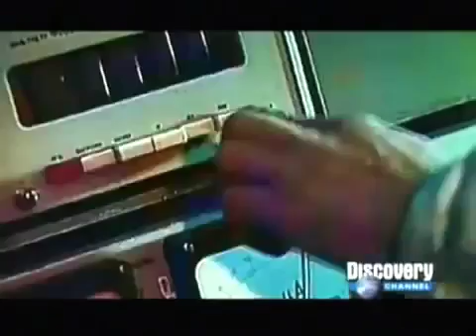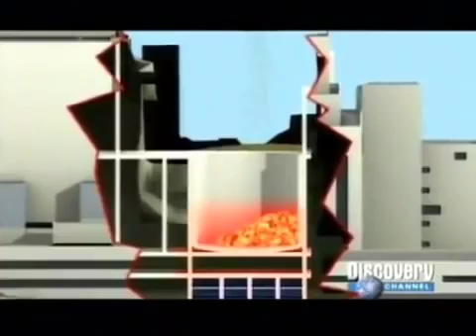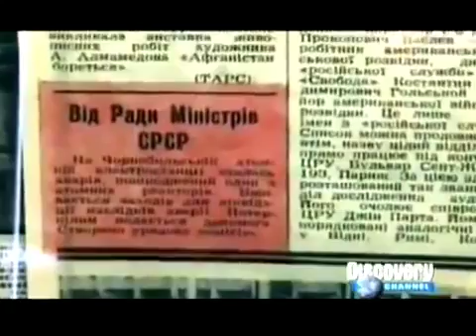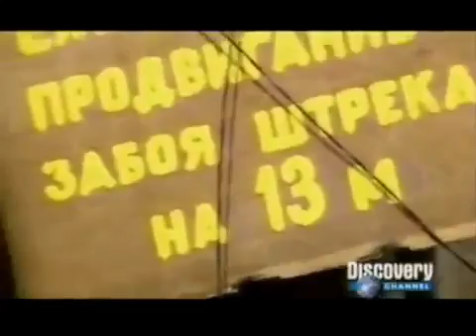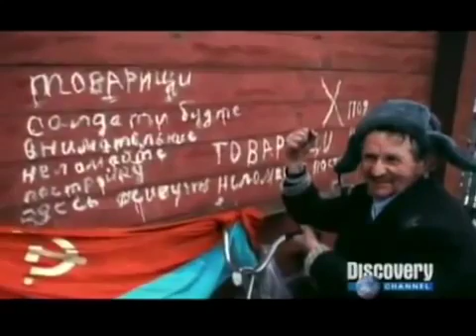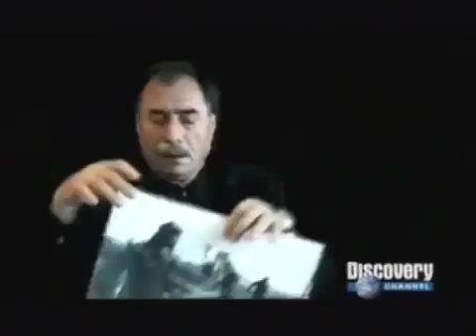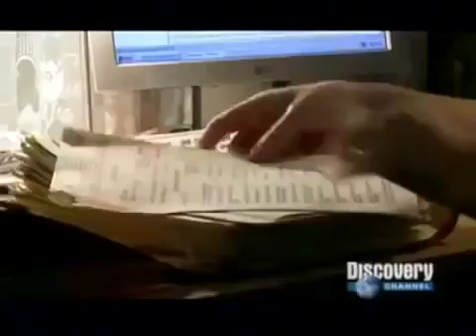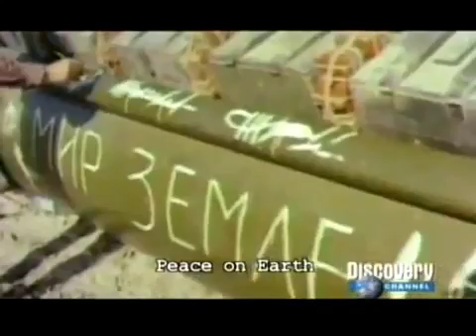CHERNOBYL / El accidente nuclear más grande de la historia.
Les traigo una serie de videos, que narran el accidente nuclear más grande y famosa de la historia del mundo, sucedido en la Central Nuclear de Chernóbil (Ucrania) el 26 de abril de 1986.
Discovery Channel, nos muestra cómo aquel día, durante un Test de Seguridad,  a las 1:26 de la madrugada, se desató la catástrofe en Europa y lo que a lo largo del tiempo es el siniestro que aún da muestras de estragos.
Después del accidente, se inició un proceso masivo de descontaminación, contención y mitigación que desempeñaron aproximadamente 600 000 personas denominadas liquidadores en las zonas circundantes al lugar del accidente y se aisló un área de 30 km de radio alrededor de la central nuclear conocida como Zona de alienación, que sigue aún vigente. Solo una pequeña parte de los liquidadores se vieron expuestos a altos índices de radiactividad. Los trabajos de contención sobre el reactor afectado evitaron una segunda explosión de consecuencias dramáticas que podría haber dejado inhabitable a toda Europa.
Dos personas, empleadas de la planta, murieron como consecuencia directa de la explosión esa misma noche y 31 en los tres meses siguientes. Mil personas recibieron grandes dosis de radiación durante el primer día después del accidente, 200.000 personas recibieron alrededor de 100 mSv, 20.000 cerca de 250 mSv y algunos 500 mSv. En total, 600.000 personas recibieron dosis de radiación por los trabajos de descontaminación posteriores al accidente. 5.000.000 de personas vivieron en áreas contaminadas y 400.000 en áreas gravemente contaminadas, hasta hoy no existen trabajos concluyentes sobre la incidencia real, y no teórica, de este accidente en la mortalidad poblacional.
Tras prolongadas negociaciones con el gobierno ucraniano, la comunidad internacional financió los costes del cierre definitivo de la central, completado en diciembre de 2000. Inmediatamente después del accidente se construyó un "sarcófago", para aislar el interior del exterior, que se ha visto degradado en el tiempo por diversos fenómenos naturales por lo que corre riesgo de desplomarse. Desde 2004 se lleva a cabo la construcción de un nuevo sarcófago para el reactor. El resto de reactores de la central están cerrados.

* RENUNCIA: El material utilizado en este video, es solo con fines iliustrativos e informativo.
No soy dueño de la música, imágenes o clips de video. Este video no tiene la intención de infringir cualquiera de los derechos de autor. Esto es solo para promover.

** Copyright condiciones de uso.
Título 17, Código de los Estados Unidos (secciones 107-118 de la Ley de los Derechos de Autor, ley de 1976).
Todo el medio de comunicación en este video se utiliza con fines de revisión y comentarios en los términos de uso justo. Todas las secuencias de video y las imágenes utilizadas son propiedad de sus respectivas compañías.
"El uso justo es un uso permitido por la ley de derechos de autor".